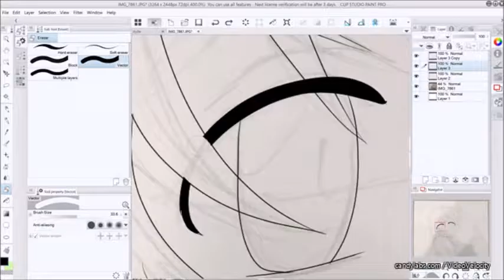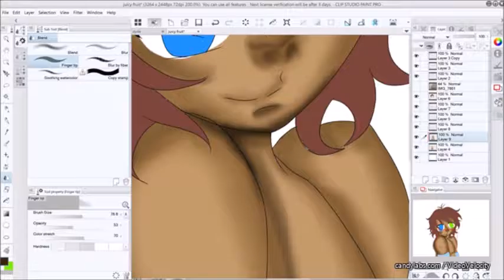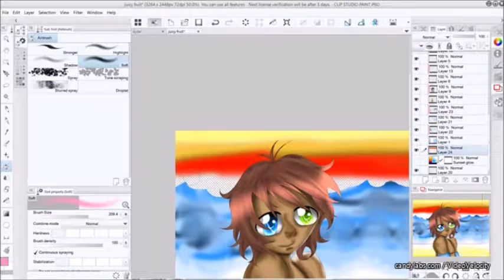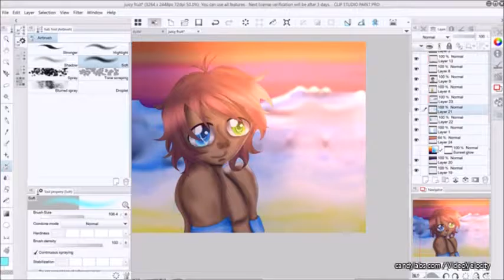Juicy Fruit the Socially Inept Coconut Speed Paint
This is again one of my lovely OC's being cute.